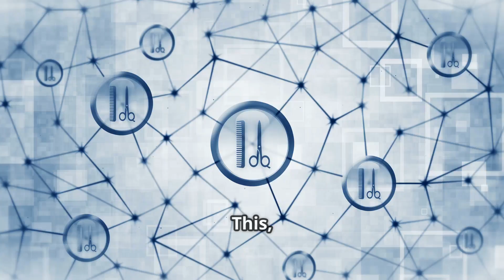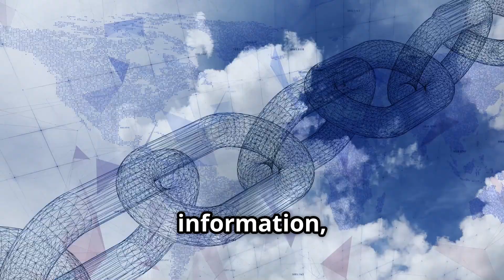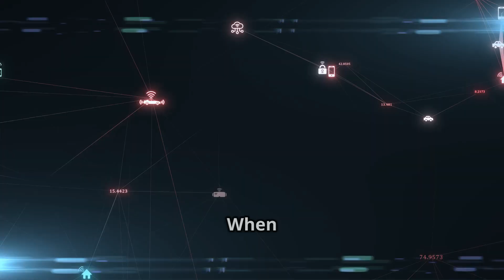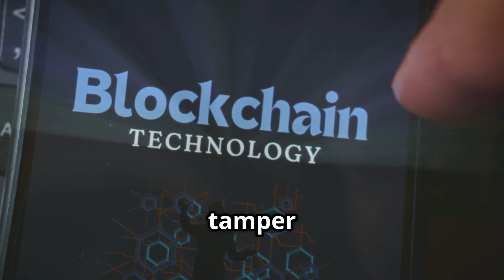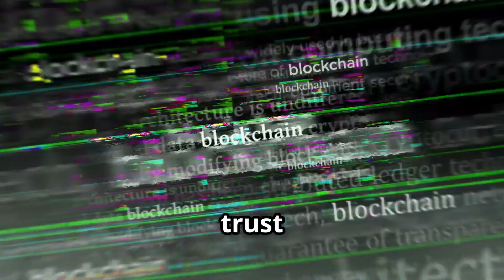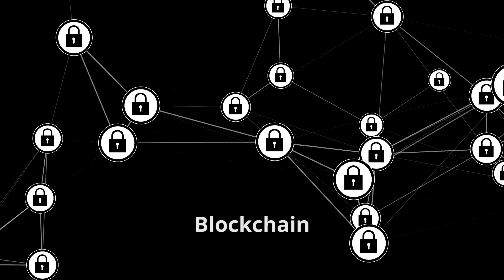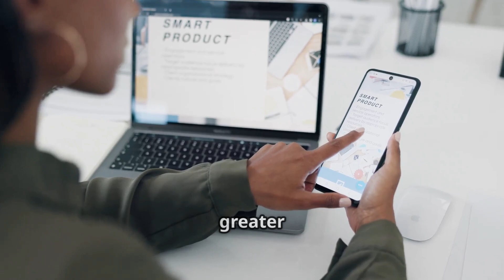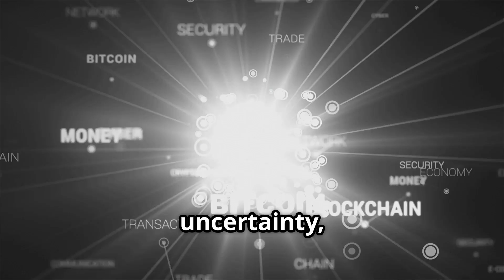Blockchain Demystified: How It Works & Why It Matters (Explained Simply)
What is blockchain technology, really? In this beginner-friendly video, we demystify blockchain by explaining how it works in simple terms — no tech jargon, just clarity. Whether you're curious about how Bitcoin functions or how smart contracts and decentralization impact the future, this video is your clear and concise introduction.

Discover:

What blockchain is

How transactions are verified

Why decentralization matters

Real-world blockchain use cases

Perfect for beginners, students, and anyone curious about Web3, crypto, or the next digital revolution.